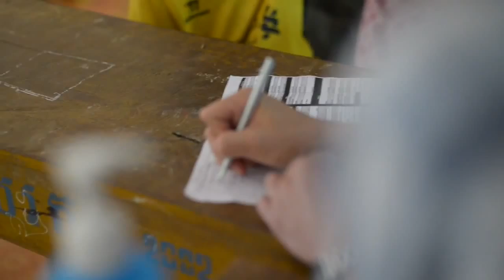Project Battambang - Lighting Dreams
To find out more about Project Battambang, please

Filmed by independent photographer Samuel He, Lighting Dreams is a short film exploring the conditions of the poverty-stricken border town of Poipet, Cambodia. For years, medical students and professionals alike have banded together under the banner of Project Battambang to provide quality healthcare and educational support to villages in the area.